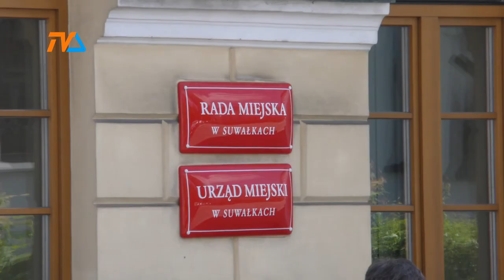Lokalna tarcza |TVSUWAŁKI